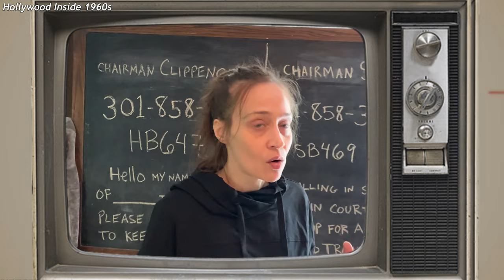50 Most Beautiful Hollywood Stars That Are Unrecognizable Today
50 Most Beautiful Hollywood Stars That Are Unrecognizable Today